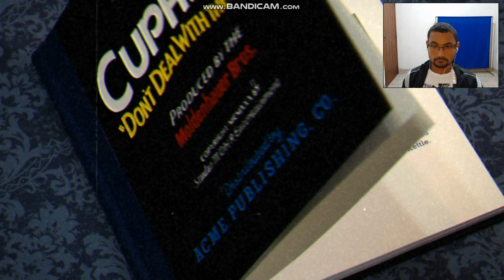I bought Cuphead, but I'm sorry I bought it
Searching for a new game to start do play, I decided to buy Cup Head. But Gee, This is so hard.